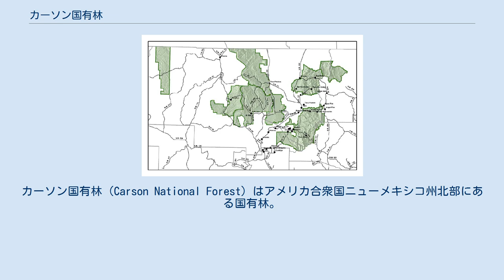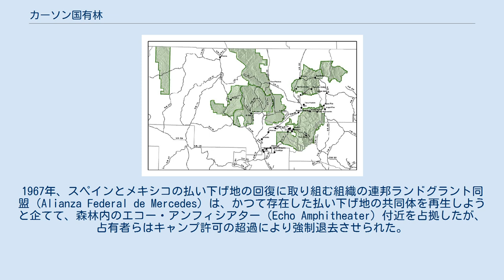カーソン国有林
カーソン国有林（Carson National Forest）はアメリカ合衆国ニューメキシコ州北部にある国有林。
6,070平方キロメートル (1.5百万エーカー)の面積を擁しており、米国農務省林野部が管理している。
林野部の複合開発政策により、レクリエーション、放牧、資源抽出（木材、鉱産資源など）に利用されている。
 森林にはかつて古代プエブロ人（アナサジ）が居住し、現在ポットクリーク文化遺産と呼ばれる考古学的遺跡に、アドベ住居などの遺物を残した。
森林のいくつかのエリアは、かつてスペイン王室とメキシコ政府から入植者に払い下げられた土地であった。
米墨戦争の後国有林として設立され、アメリカ人開拓者のキット・カーソンにちなんで名付けられた。
1967年、スペインとメキシコの払い下げ地の回復に取り組む組織の連邦ランドグラント同盟（Alianza Federal de Mercedes）は、かつて存在した払い下げ地の共同体を再生しようと企てて、森林内のエコー・アンフィシアター（Echo Amphitheater）付近を占拠したが、占有者らはキャンプ許可の超過により強制退去させられた。
1982年、石油会社のペンゾイル社がバレ・ビダル（Valle Vidal）地域を寄贈し、森林の面積は405平方キロメートル（100,000エーカー）増大した。
 ニューメキシコで最も高い山のホイーラー峰はここに位置している。